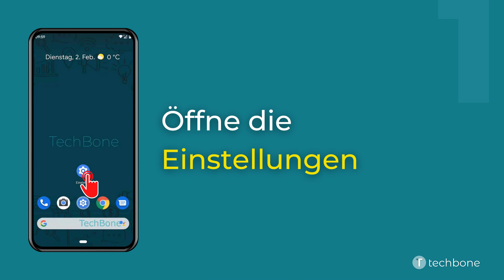Text mit hohem Kontrast [Android 11]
Du möchtest wissen, wie man auf dem Android-Smartphone den Text mit hohem Kontrast aktivieren oder deaktivieren kann? Diese Anleitung zeigt dir, wie es unter Android 11 geht.

0:00 Intro
0:05 Öffne die Einstellungen
0:15 Tippe auf Bedienungshilfen
0:25 Aktiviere oder Deaktiviere Text mit hohem Kontrast